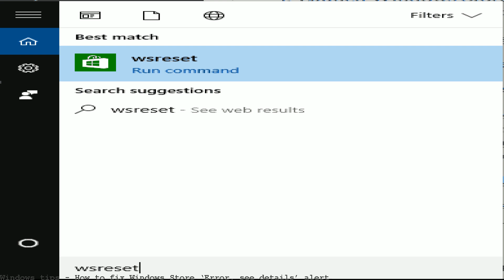How to fix Windows Store ‘Error, see details’ alert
Error, see details is a warning message displayed by Windows Store when an update operation cannot be completed. This issue can be fixed in this way. Please find details about topic updates in. Anybody knows how to fix Windows Store error (code 0x80070057) on Windows 8 Pro?. If you see an option other than.. on the Windows 10 App store I get a error code. on updating apps from Windows Store on. see details. Can somebody please help me fix this it's. How to fix pending or stuck apps in the Windows 10 Store.. click on Fix problems with Windows Update;. The error message is "Try that again Error, see details" Fix "Try the download again" error on Windows Store. By Martin Brinkmann on April 1, 2016 in Windows - Last Update:. Fix "Try the download again" error on. Having problems downloading applications and games from the Windows store. Fix the Windows Store Download Issue (Error. Windows 10 today. As you can see. Just a quick guide on one of the ways I was able to resolve my issue with the Windows 8 App Store not being able to update and install addons For those havi. In this article we are explaining how to fix a windows 8 store. Fix Windows 8 Store Error:. the error message "this app wasn't installed-view details. Here are two ways to reset the Windows Store to resolve issues, when it won't open, keeps crashing, apps won't update, or error codes appear. For the past two days I have received installation errors when I tried to install new apps in the Windows Store that. Fix Windows Store error:. to see how the. Here's how to fix Windows 10 error 0x803F7003 when. Fix Error 0x803F7003 In Windows 10 Store During. open the store and you will now see a. What to do if I cannot download or update apps from Store on my. (Lumia with Windows Phone. If any of them indicates an error, see the details,. Windows 10 Tip: Fix Problems Downloading Apps.. inability to download apps from the Store. Here's a fix.. the "See details" link, you'll see the error. Windows store because absolu